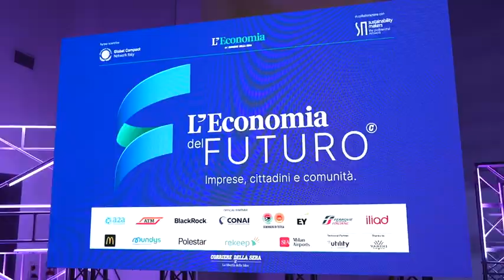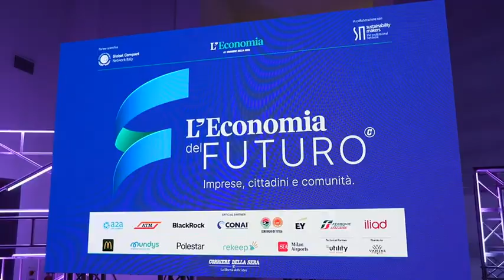Il trasporto pubblico alla prova sostenibilità: i piani di Atm per vincere la sfida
L'intervista ad Arrigo Giana, amministratore delegato di Atm

La grande sfida del trasporto pubblico e locale è la sostenibilità. Atm vuole rinnovare i propri mezzi per arrivare al 2030 con una flotta a impatto zero. Ecco a che punto è il gruppo secondo l'amministratore delegato, Arrigo Giana. ( Corriere Tv ). Guarda il video su Corriere